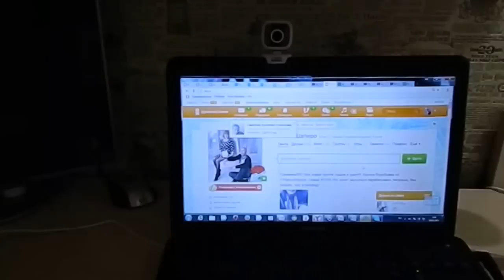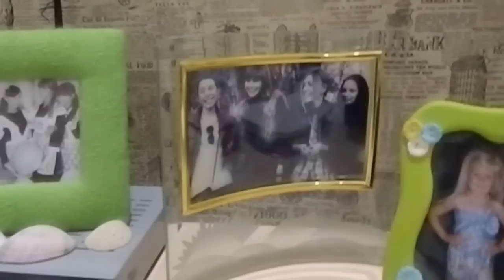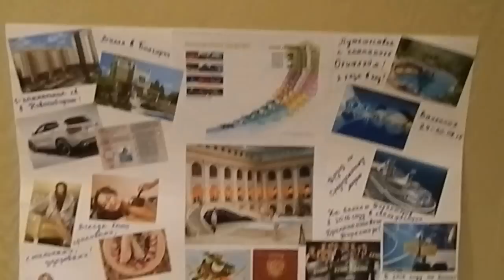Приглашаем в гости!